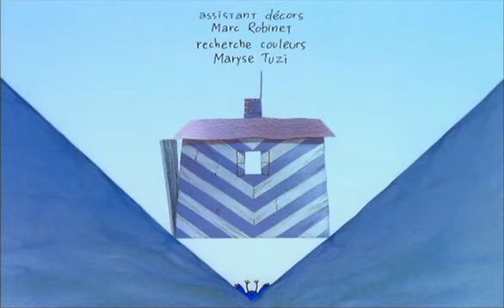На краю земли